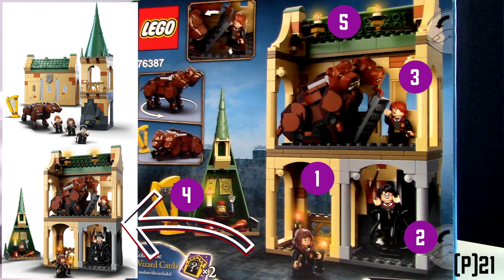Timka LEGO Harry Potter set 76387 (Hogwarts: Fluffy Encounter / Хогвартс: Пушистая встреча).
Первый Тимкин обзор серии наборов в честь 20-летия серии ЛЕГО "Гарри Поттер" вышедших летом 2021 года. Да, набор скорее маленький, чем большой, но это ли повод унывать? Скорее лучше вспомнить, что это только первая часть, реально большого Хогвартса, который будет состоять из 3-х наборов. Посмотрите ролик, и Тимка подробно покажет Вам каких именно.

Стоит ли унывать, если в набор входит «Золотая фигурка Гермионы Грейнджер»! Выпущенная в честь 20-летия и потому уникальная!

Чего грустить, если в наборе есть трехголовый пес по кличке «Пушок»! И пусть это сборная фигурка, с немного смешными ногами, но 3 головы – это в любом случае стоит увидеть!

Теперь леговцы, сняли свои внутренние ограничения и легко кладут в набор по две разные фигурки одного персонажа! Так воспользуемся этим и посмотрим на Гермиону в маговском плаще Грифиндора. А также на Гарри Поттера и Рона Уизли точно в такой же одежде. Но и это не беда.

Ну и кто сказал, что это только башенка? 30 секунд и Тимка сделает из нее нечто совсем другое! Вот это модульность – разве не круто?

Короче, нечего тут расстраиваться – скорее смотрите и радуйтесь новому набору! Ведь за ним непременно последуют другие.

Ну а если Вам понравился это видео, посмотрите теперь обзор «Тимкин Хогвартс» на канале TimkaLEGOStories, в котором Тимка собрал все свои наборы по Гарри Поттеру в одной огромной постройке: